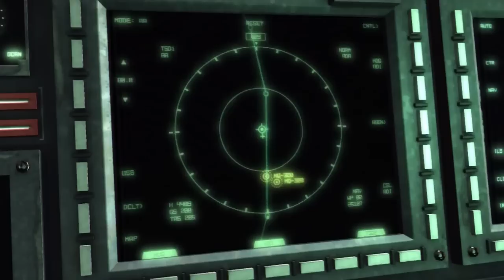Metal Gear Rising: Revengeance [RAW] Part 14